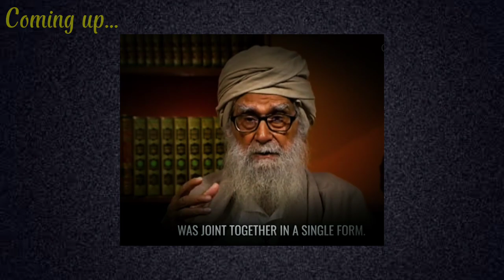💥" Big Bang Theory in QURAN " Explained by Maulana Wahid Uddin Khan | REBUTTAL with Rana Arbab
" Big Bang Theory in QURAN " Explained by Maulana Wahid Uddin Khan ! REBUTTAL with Rana Arbab engineermuhammadalimirza wahiduddinkhan science @EngineerMuhammadAliMirzaClips @ExMuslimSahil @exmuslim5442

*Wahiduddin Khan known by the honorific "Maulana", was an Indian Islamic scholar and peace activist and author known for having written a commentary on the Quran and having translated it into contemporary English. He was listed in "the 500 Most Influential Muslims" of the world. He was also the founder of the Centre for Peace and Spirituality (CPS). In 1993, he asked the Muslims to relinquish claims over Babri Masjid site. Khan had also embarked on a peace march through Maharashtra along with Sushil Kumar (Jain monk) and Chidanand Saraswati post the demolition of the Babri Masjid. Khan wrote over 200 books on several aspects of Islam and established the Centre for Peace and Spirituality to promote interfaith dialogue.
Khan received the Demiurgus Peace International Award, and India's third-highest civilian honour, the Padma Bhushan, in January 2000; the National Citizens' Award, presented by Mother Teresa and the Rajiv Gandhi National Sadbhavana Award (2009). He was awarded the Padma Vibhushan, India's second-highest civilian honour, in January 2021. He died in Delhi from COVID-19 complications in April 2021 at the age of 96.

Keywords; Big Bang Theory in QURAN Explained by Maulana Wahid Uddin Khan, Reply to Atheist, introduction of God, Science in Quran, maulana Wahid Uddin khan exposed, maulana wahiduddin khan science , mazhab aur science by wahiduddin khan, wahiduddin khan ki gumrahi ki, maulana wahiduddin khan urdu lectures maulana wahiduddin khan last video , maulana wahiduddin khan love of god, The Legend Wahid Uddin khanMuslman ne Islam chor dia, A Muslim converted to Hinduism, A Muslim left Islam, Celebrity who accepts Islam. Big Famous celebrities who are Muslim. galaxies in the universe , galaxies in the universe islam, Hindu Accept Islam. Ex-Muslim Convert. Muslims who leave Islam.  Muslims who left Islam. Best Replies of Engineer Muhammad Ali Mirza, Top ten famous people who accept Islam. Engineer Muhammad Ali Mirza Latest Update,  Engineer Muhammad Ali Mirza Funny Memes, Engineer Muhammad Ali Mirza Exposed, Mirza Jhelmi, Engineer Muhammad Ali Mirza Gustakh e Sahaba, Muhammad Ali Mirza Latest Update News, REACTION Video by Rana Arbab | Rebuttal with Rana Arbab